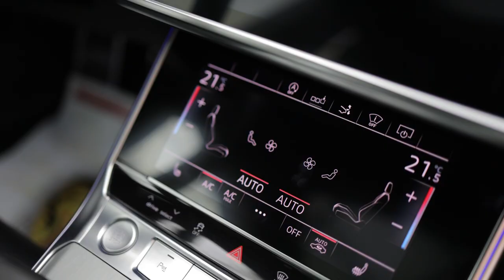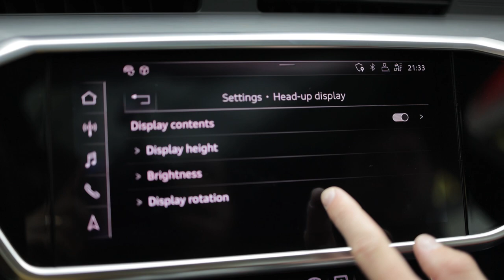Audi A7 50 Tdi / Cod Intern : 8456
Showroom Arad
Calea Timisorii 142

Vin: WAUZZZF23LN027627
Marca: Audi
Model: A7
Versiune: 50TDI
Rulaj: 90516 Km
Tara Provenienta: GERMANIA
Culoare: NEGRU
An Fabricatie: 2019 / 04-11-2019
Cilindree: 2993 cm3
Putere: 210 KW (285)cp